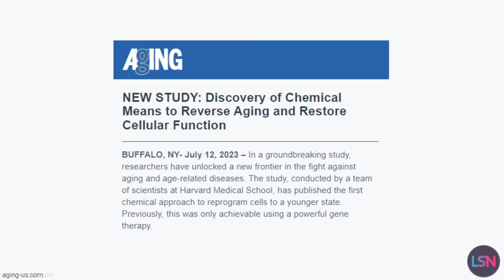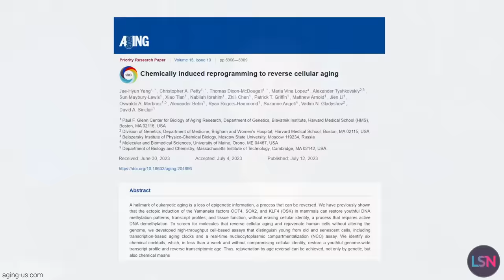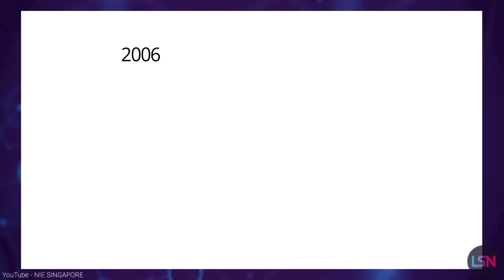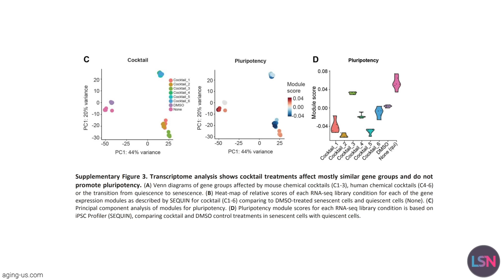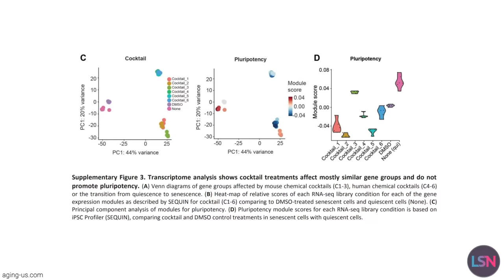Age Reversal Pill Coming SOON? David Sinclair's NEW RESEARCH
Dr. David Sinclair's groundbreaking research indicates a pill capable of reversing aging at a cellular level is possible and that even a high school student could make it in their kitchen.

In today's episode of Lifespan News, host Emmett Short explores the scientific breakthroughs leading up to this revelation, including how Sinclair’s team chemically induced reprogramming to reverse cellular aging without causing cancer. This technology could be significantly cheaper and simpler to produce than you might think. Could this Age reversal pill be coming soon? Tune in for clips from exclusive interviews with Dr. Sinclair, discussions on the science behind age reversal, its societal implications, and when we might expect this revolutionary technology to be accessible. Whether you're concerned about population growth, family dynamics in an ageless society, or extended adolescence, this episode probes the fascinating possibilities that could come from halting or even reversing aging.

NEW STUDY: Discovery of Chemical Means to Reverse Aging and Restore Cellular Function